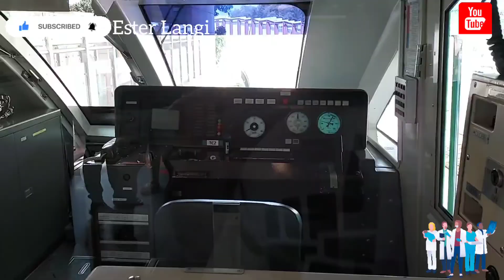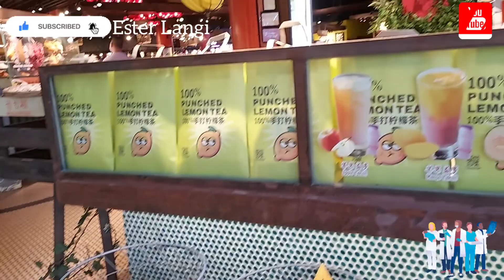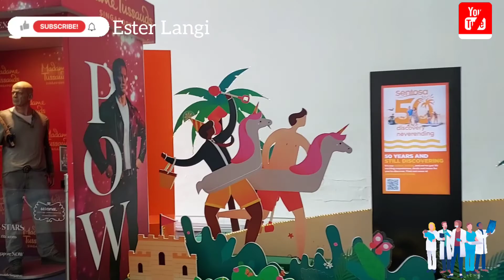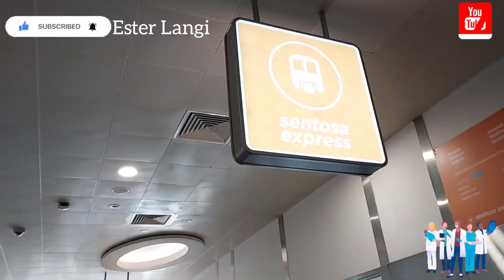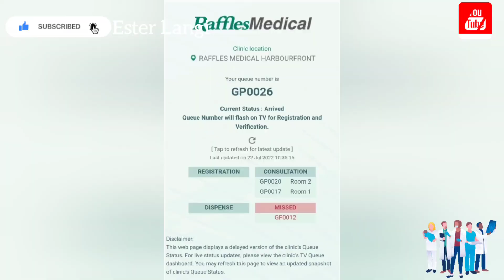Before and After my 6 months Medical Check Up#RafflesClinic#Center